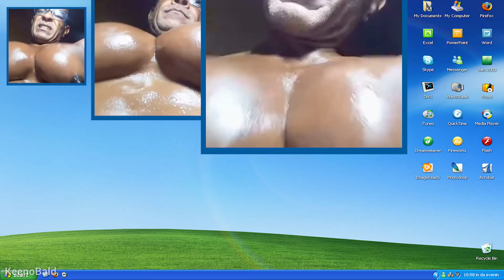ChatGPT makes a Breaking Bad Episode...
This Breaking Bad meme was made with AI Eleven Labs and ChatGPT, in it Walter White with an AI voice perform a ChatGPT 4 Breaking Bad Episode. Funny Breaking Bad meme and also a artificial intelligence meme, waltuh is going to need Saul Goodman from Better Call Saul in ChatGPT meme.

Breaking Bad jr also Walt jr open na noor on Gus Fring, from PopCorners Breaking Bad commercial, making this a Gus Fring edit and also a ChatGPT breaking bad episode using Eleven Labs AI.